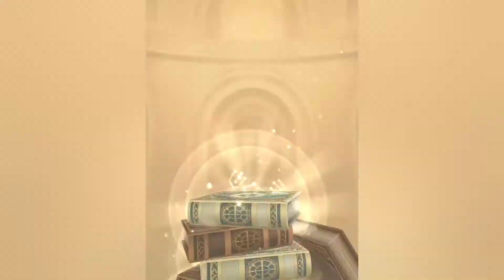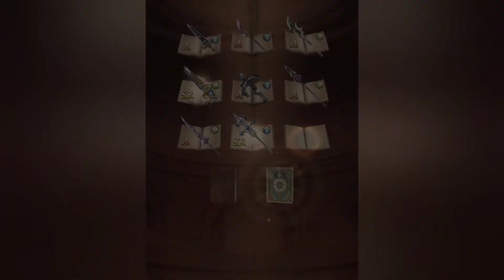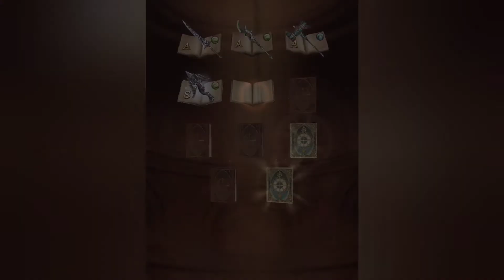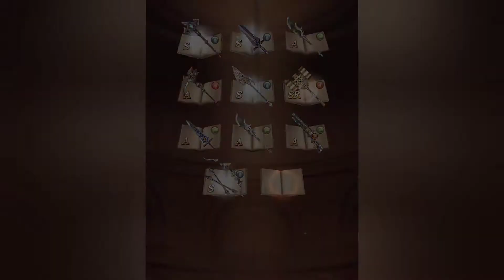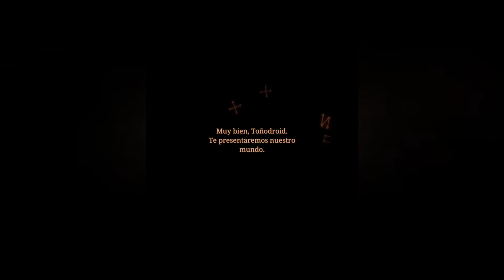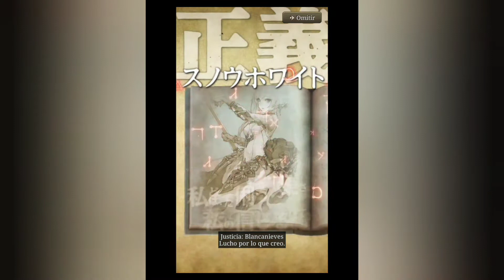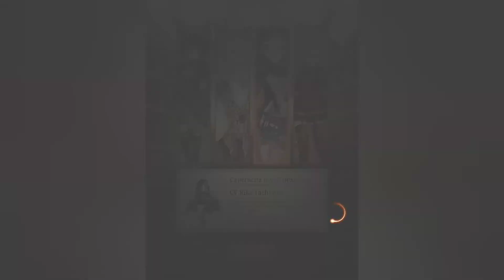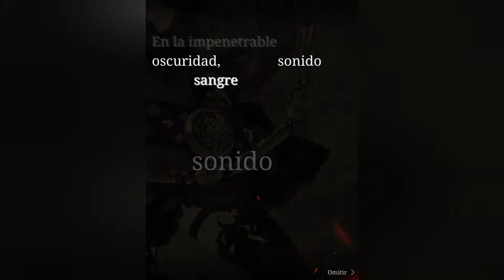Ayudando A Caperucita Roja│SINoALICE│Android Gameplay│EP.01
🟠SINoALICE🟠

⚠️SI EL VIDEO TE GUSTO RECUERDA DARLE UN BUEN LIKE Y SUSCRIBETE SI AUN NO LO ESTAS, SI YA ESTAS SUSCRITO ACTIVA LA CAMPANITA PARA QUE YOUTUBE TE AVISE CADA QUE SUBA UN NUEVO VIDEO⚠️

Todas las historias del mundo están reunidas en la Biblioteca. A medida que la historia se desarrolla, la verdad se revela cuando se entrelazan las Historias sobre armas, que relatan
más de 150 historias trágicas, y las Historias sobre clases, que te muestran las mentes de los personajes

 🔹SINoALICE En La Google Play🔹

⚠️RECUERDA QUE MIS VIDEOS NO SON GUÍAS NI PRETENDEN SERLO, SIMPLEMENTE SOY YO JUGANDO A UNO DE MIS PASATIEMPOS FAVORITOS QUE ES JUGAR VIDEOJUEGOS⚠️